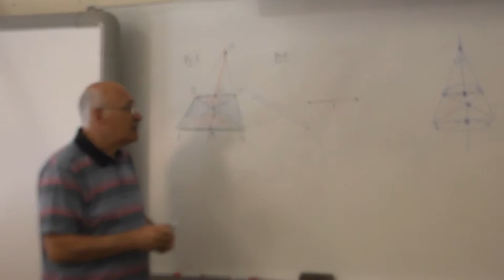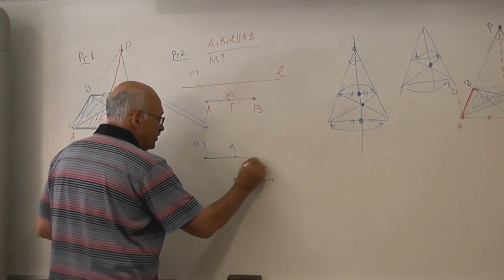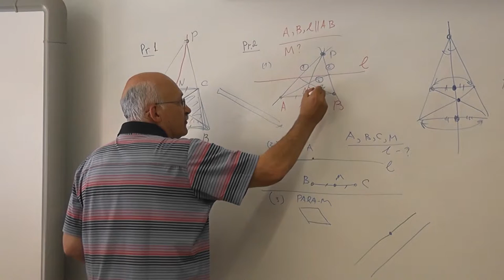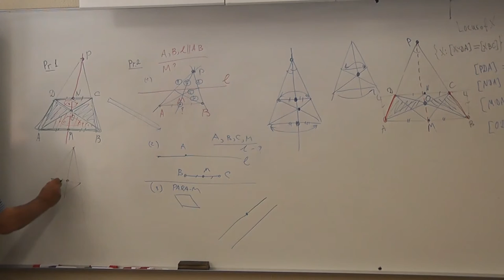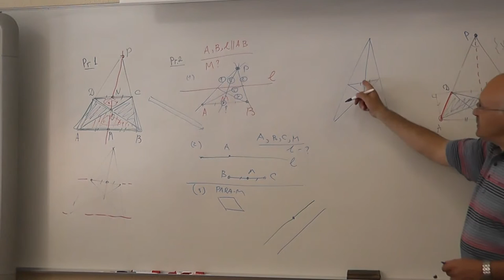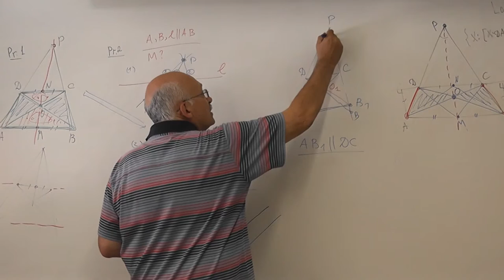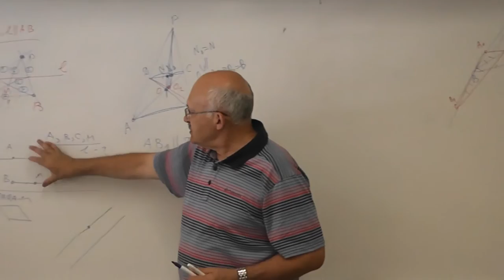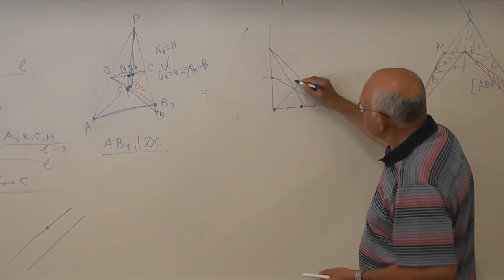60 Построение середины отрезка при помощи параллельной прямой